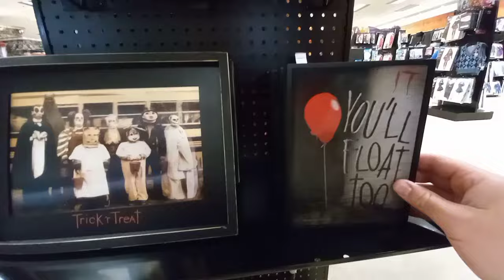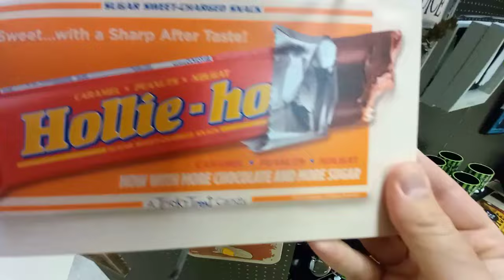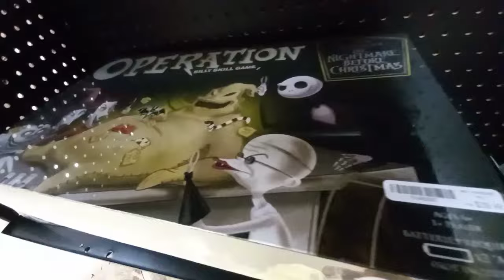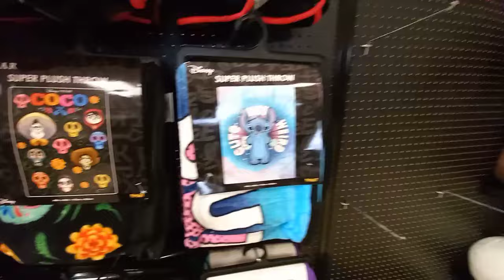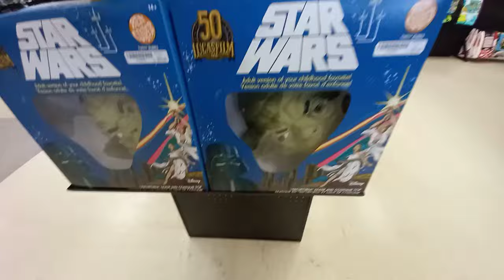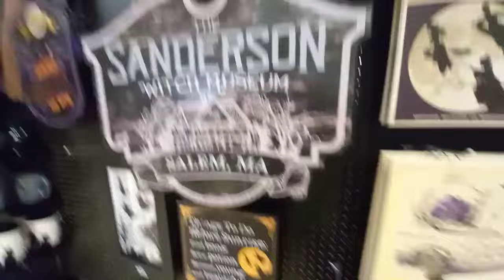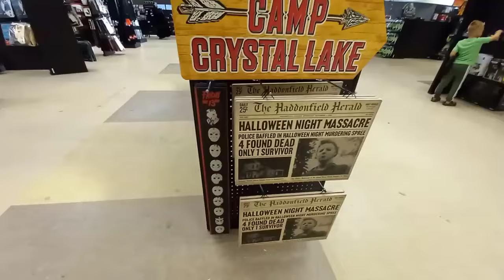MY LOCAL SPIRIT HALLOWEEN IS FINALLY OPEN!!!